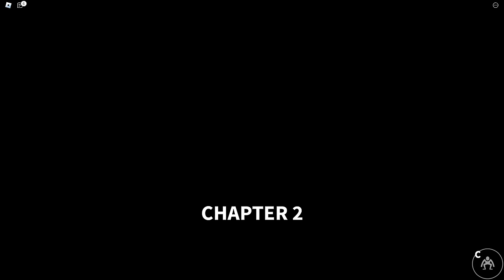Playing as ALL Rainbow Friends in ONE GAME